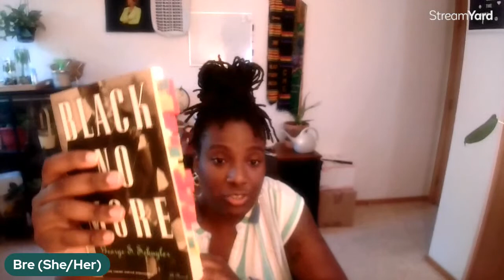Black No More by George S. Schuyler | Black Classics Bookclub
I am so excited to discuss Black Classics on my channel. It is a form of self-love and Black appreciation for me. Let's get into it.

Want to educate yourself on the issues around the world?
Yes, the answer is yes! This is a link to those issues and from my understanding, they are constantly being updated.